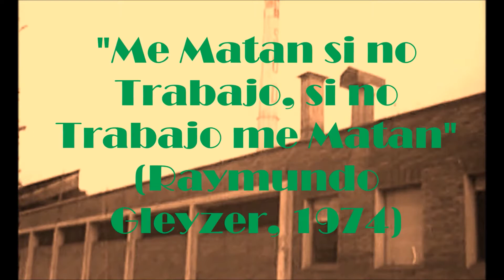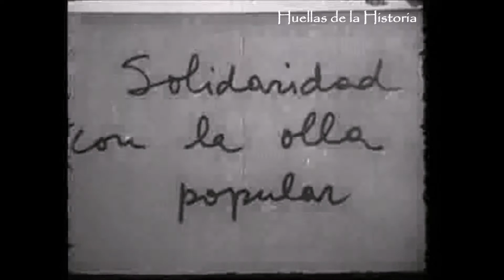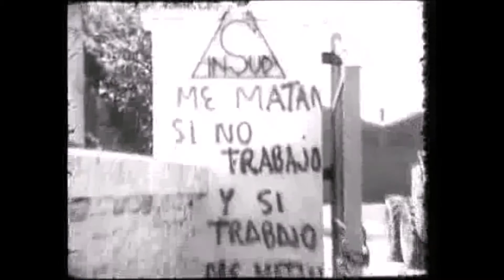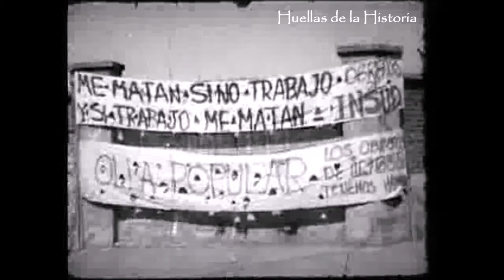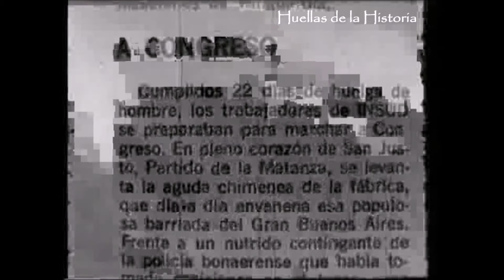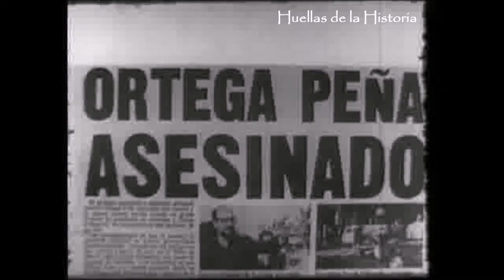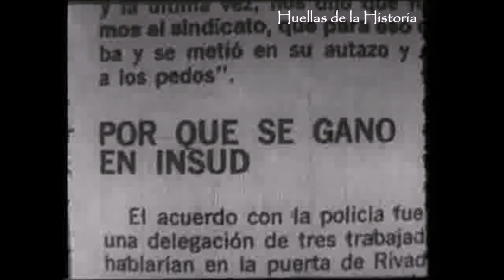Día #11: ME MATAN SI NO TRABAJO, SI TRABAJO ME MATAN + Charla "La precarización del trabajo"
Día #11: ME MATAN SI NO TRABAJO, SI TRABAJO ME MATAN + Charla "La precarización del trabajo, la actualidad del debate"

En esta 11va jornada del Ciclo de Cine Raymundo Gleyzer veremos ME MATAN SI NO TRABAJO, SI TRABAJO ME MATAN" estrenada en 1974. Luego hablamos con Arianna Perensson del CC Raymundo Gleyzer sobre "La precarización del trabajo, la actualidad del debate".

Podés apoyar a Huellas de la Historia con la compra de la Revista Historica